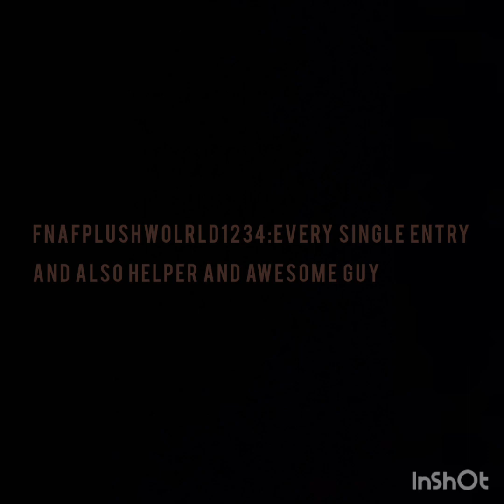Doors the gorilla tag movie